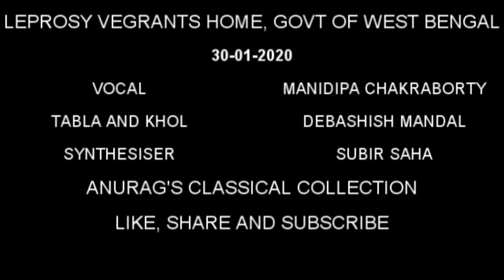MANIDIPA CHAKRABORTY | RABINDRA SANGEET| ANANDALOKE MANGALALOKE